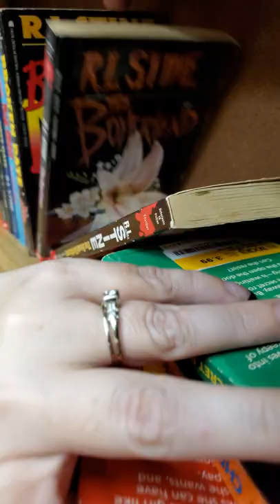After Watching Fear Street We Are At Half Price Books Looking For The R. L. Stine Fear Street Books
After finishing the new horror TV show Fear Street on Netflix Jennifer wanted to go to Half Price Books and find and read the R.L. Stine Fear Street books.  We are browsing the different books and Goosebumps books at the bookstore.